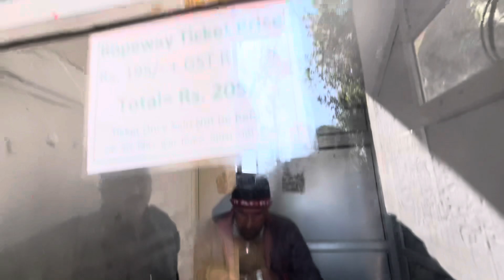surkandadevi dehradun utrakhand bikevlog travelingvideos youtubervlog vlog riders minivlog